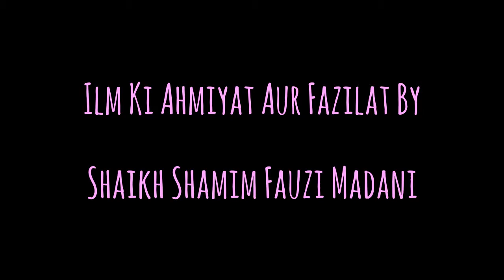Ilm Ki Ahmiyat Aur Fazilat By Shaikh Shamim Fauzi Madani